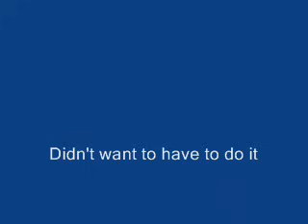Cass Elliot & The Lovin Spoonfull - Didn't want to have to do it (1965)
written by John Sebastian - 1965 rare recording - Album : Here's A Song (you might have missed) Various Artists